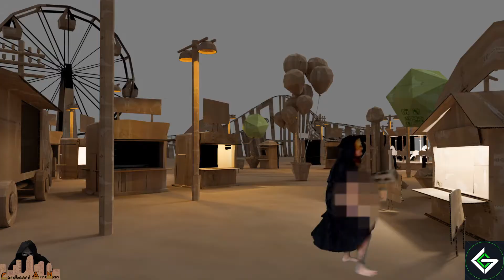Greeting Gladd after he poops ep 5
Gladd did a drive-by on my stream on 8/15/2020 and he got word I wanted to greet him after every poop he took.

Enjoy, Cbam.